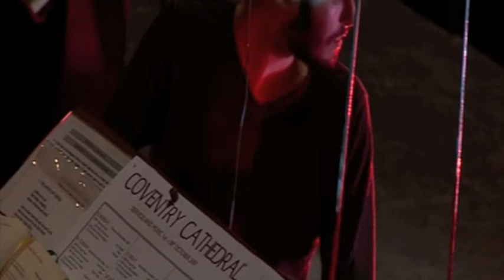Bob Rutman and Arran Poole perform Dresden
Bob Rutman and Arran Poole performing Dresden in Coventry Cathedral.